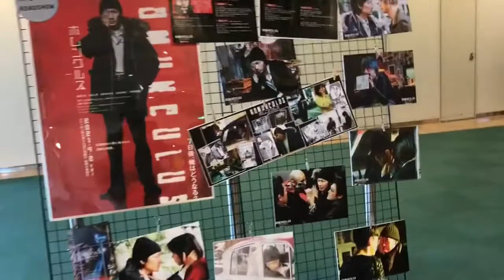映画『ホムンクルス』パネル展示 シネリーブル梅田 / 2021.4.5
BGM “Rain” by Ikson Music